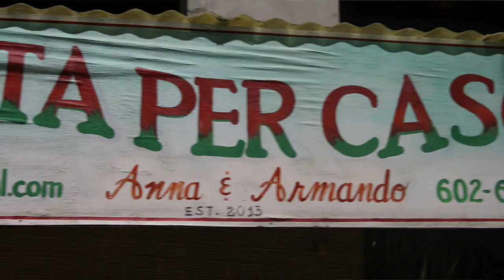A GREAT BELIZE WEEKEND - VLOG EPISODE 5 PART 1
This weekend we had some friends come down to enjoy a Belize vacation. We toured around to some of my favorite spots in San Pedro and Caye Caulker, had pasta at Pasta Per Caso with Anna & Armando, went to Hold Chan Marine Reserve and played around on the slide down the street from my place. This is PT 1 of the footage from the weekend.